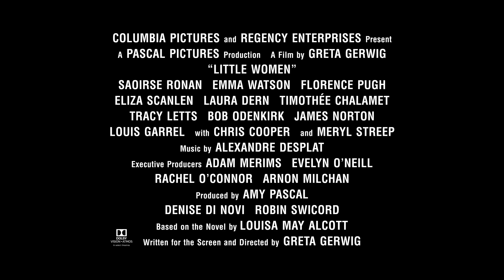エマ・ワトソン、メリル・ストリープら豪華キャストが語る！『ストーリー・オブ・マイライフ／わたしの若草物語』特別映像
ルイザ・メイ・オルコットの自伝的小説「若草物語」を実写化したドラマ。南北戦争下の姉妹の物語を、作家を夢見る次女の視点で描く。監督は『レディ・バード』などのグレタ・ガーウィグ。『レディ・バード』でガーウィグ監督と組んだシアーシャ・ローナンとティモシー・シャラメ、『ファイティング・ファミリー』などのフローレンス・ピューのほか、エマ・ワトソン、メリル・ストリープらが出演する。